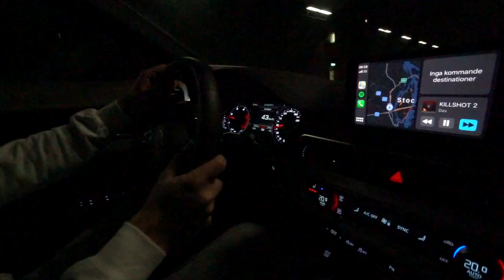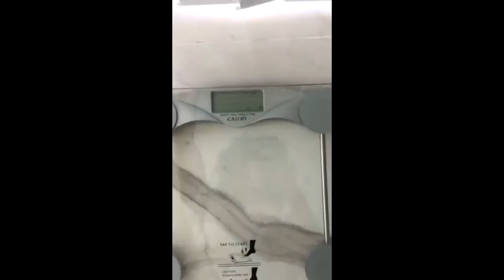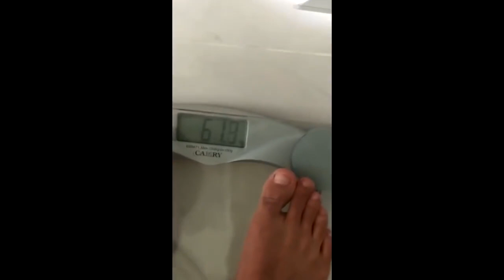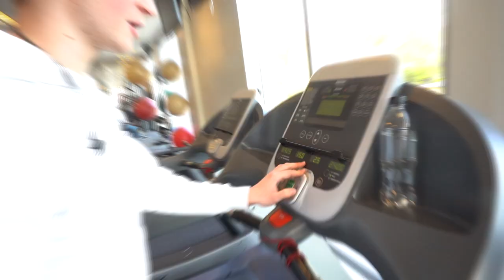30 Dagars BULK - RESULTATET! (Dag 30/30)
Jag har coachat min polare Daniel i 30 dagar på en liten kort bulkresa han har gjort, det vill säga att han hans mål har varit att bygga styrka samt massa på kroppen. Det här är resultatet!

I samarbete med mig själv (SampeV2) ⇨ 25 Oktober drar jag igång min hemsida där det kommer finnas blandade kepsar, hoodies sweatshirt, t-shirt och hoodies att handla.